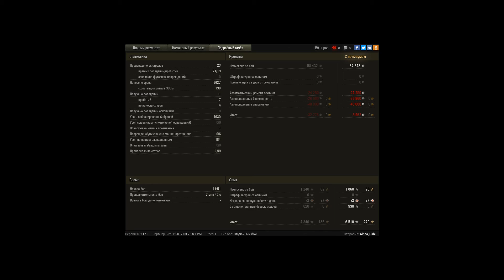STB-1, Л. Зигфрида, Стандартный бой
Игрок: Alpha_Psix [MAFIA]